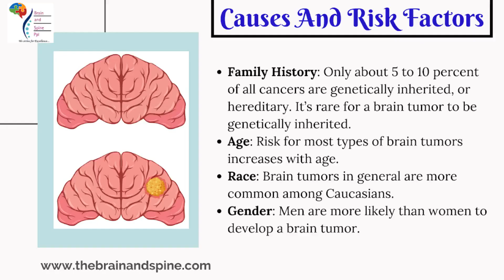Causes and Treatment for Brain Tumor| Brain Tumor Treatment In Uttar Pradesh| Neurosurgeon in Delhi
A brain tumor is a collection, or mass, of abnormal cells in your brain. Brain tumors are of many types. Some brain tumors are cancerous(malignant) and some are non cancerous(benign).Family history, age, race, gender,chemical exposure, exposure to radiation, head injury and seizures are the major causes for brain tumor. Surgery, Radiotherapy and Chemotherapy are the main treatments for brain tumor.